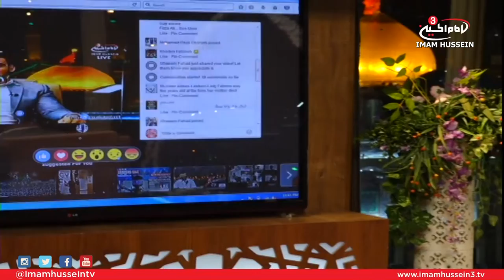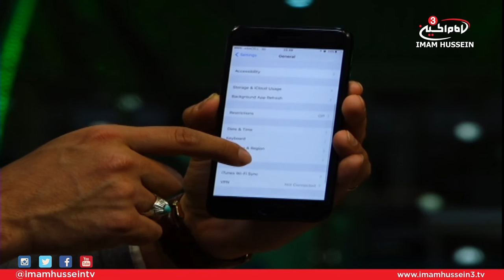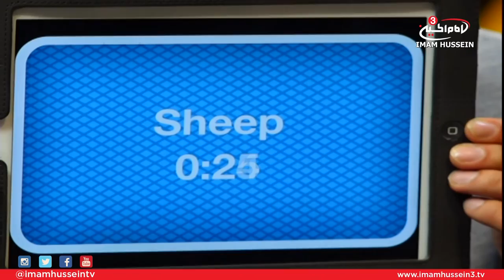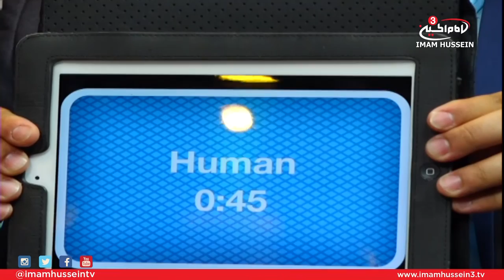Light Our Night With Ali Fadhil - 7 ✔